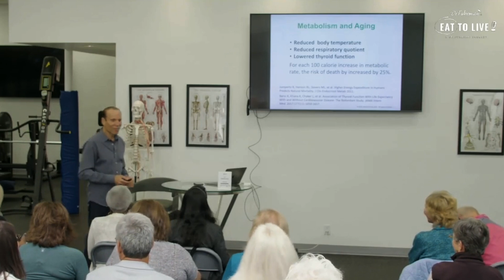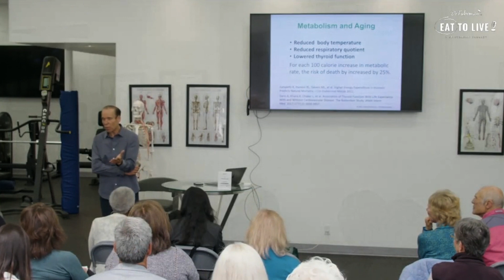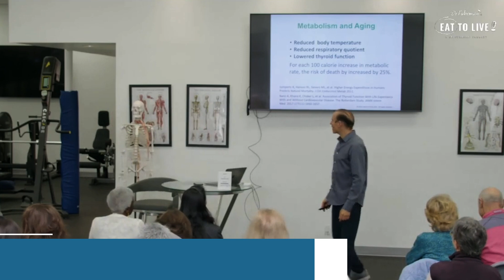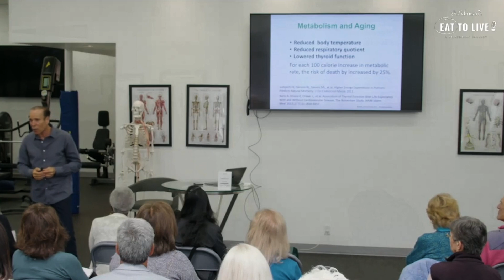Is It Better to Have a Slow Metabolism? | The Nutritarian Diet | Dr. Joel Fuhrman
Want to achieve superior health and slow the aging process? We know the Nutriarian diet is the foundation principle, but there are additional actions you need to take to push the envelope on longevity and enjoying your years ahead. First: Eat a diet of whole plant foods, which is rich in phytochemicals and essential nutrients. Second: Practice moderate calorie restriction. Third: exercise.

These three factors slow all the processes associated with biological aging. When your body fat is lower and you do not overeat, your metabolism slows down a bit. A slower metabolism is one of the components of aging more slowly. A high level of physical activity is also linked to longevity and a reduced risk of cardiovascular disease and many different types of cancer.

Or watch the clip for more.